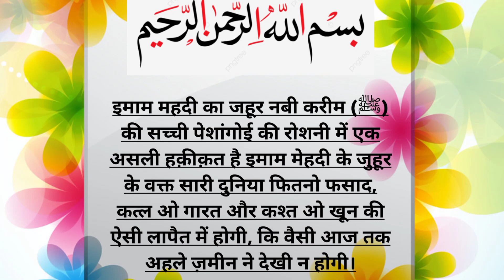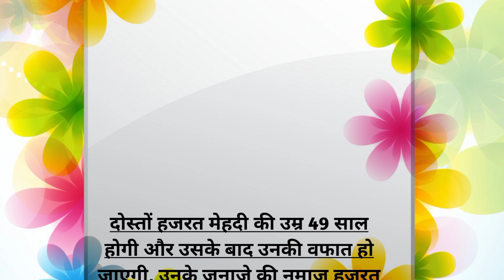क्या इमाम मेहदी दुनियां में आ गए हैं | हजरत मेहदी को लोग कैसे पहचानेंगे | islamic story_😱😱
क्या इमाम मेहदी दुनियां में आ गए हैं | हजरत मेहदी को लोग कैसे पहचानेंगे |

islamic waqia
islamic dastan
islamic cartoon
islami kissa
hindi kahani
kahaniyan
qissa
waqia